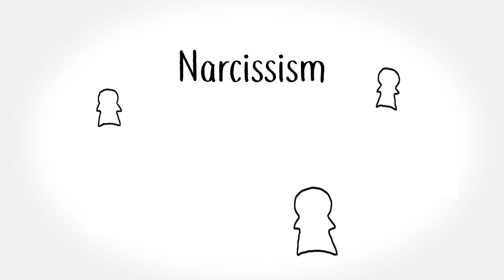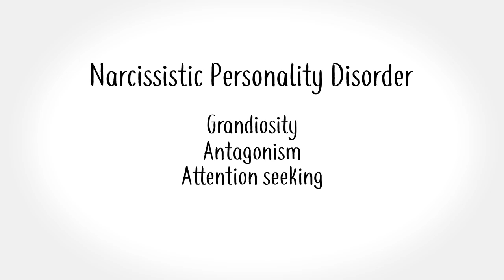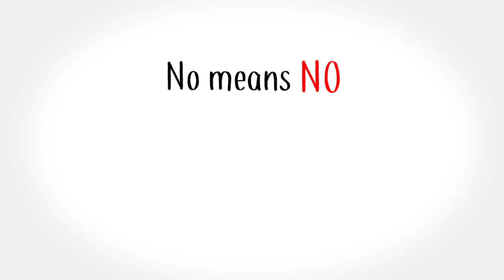Signs You’re Dating a Narcissist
Content by: Psych2Go